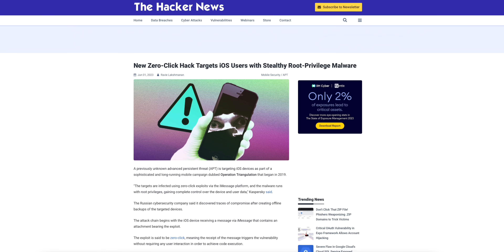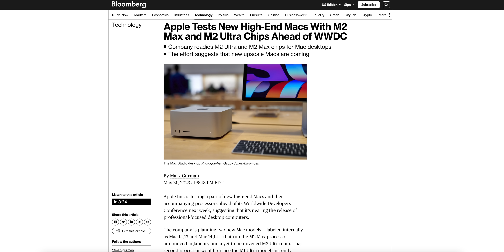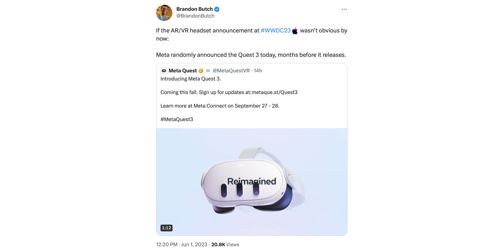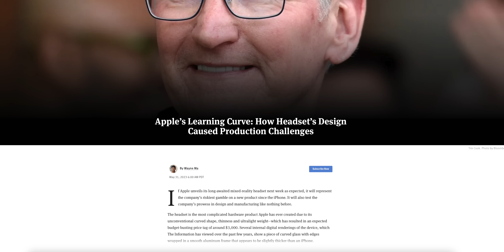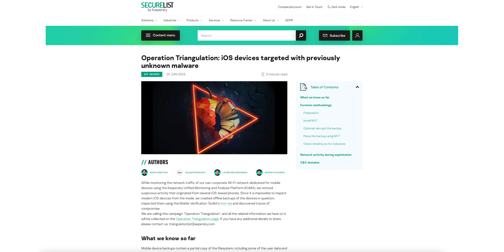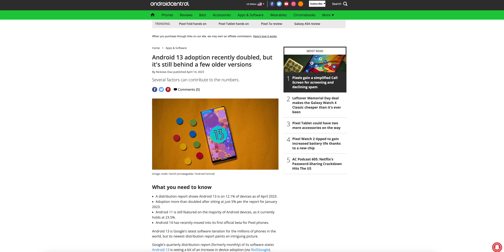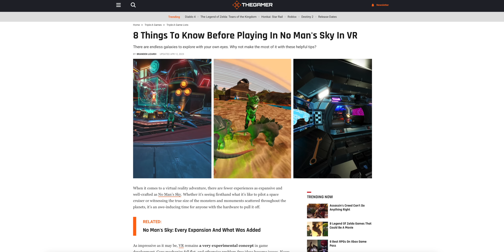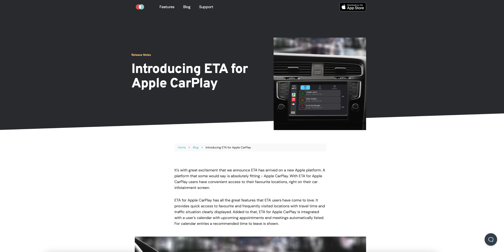WWDC 2023 & iOS 17 - Final Leaks!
WWDC 2023 Last Minute Leaks, Apple Headset Specs Leak, iOS 17 & watchOS 10 Details & More!

We are just hours away from WWDC 2023, where we will see the unveiling of iOS 17, watchOS 10, the Apple AR/VR headset, and so much more! And this event could make history, not just because of the headset..

We're going to break down why, along with an update on a scary iOS malware attack that happens via iMessage, watchOS 10 leaks, Apple headset specs and design leaks, iOS 16.6, iOS 17, Apollo's debacle with Reddit, and much more. Enjoy!

Chapters:
0:00 What's coming
0:51 watchOS 10 = Biggest update ever..confirmed!?
1:25 RIP Apple Watch Series 4?
2:01 WWDC 2023 Last Minute Leaks! (this might make history)
3:25 New Mac Pro or iMac? MacBook Pro?
4:37 97% Chance because of... Meta
5:34 INSANE Apple Headset Specs Leak (RIP competition)
7:06 Here's how the Headset will be designed (Apple is solving the biggest issue)
8:20 Shortage? Actual Release Date?
9:01 Scary iMessage Malware (zero-click) still ongoing
10:58 iOS 16 Adoption is insane, compared to Android (lol)
12:03 iOS 16.6 Beta 2
12:31 watchOS 9.5.1
13:05 Apple entering Gaming world? (new titles coming to Mac)
13:49 Apollo forced to shut down by Reddit? (following Twitter's path)
15:03 Apple Music Classical on Android
15:20 July Friday Night Baseball Schedule
15:40 MLS Season Pass
16:06 ETA on CarPlay
16:25 Be here or be square

Thoughts on iOS 17, WWDC 2023, and the new headset?

▬ STAY UP-TO-DATE! ▬